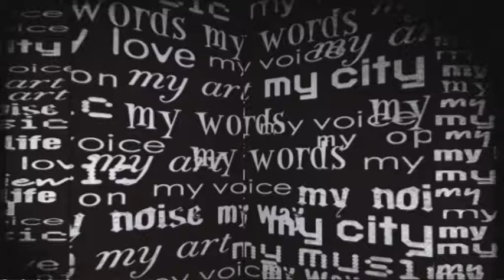BODYTALK @ My MTV no1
Με motto το "Love your Body', η Νικολέτα Ράλλη Βγαίνει στους δρόμους της Αθήνας ψάχνοντας τους τρόπους που αγαπούν οι Αθηναίοι το σώμα τους!
Εσύ πόσο το αγαπάς;